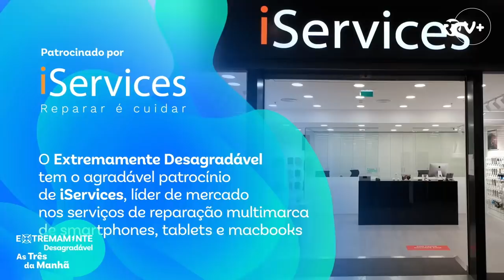Ruben Rua da Amargura - Extremamente Desagradável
Joana Marques fala, pela ÚLTIMA vez, de Ruben Rua.

O Extremamente Desagradável tem o agradável patrocínio de iServices, líder de mercado nos serviços de reparação multimarca de Smartphones, tablets e macbooks.

iservices.pt

Não perca o Extremamente Desagradável depois das 08h00 de segunda a sexta na Renascença e em podcast, no YouTube, IGTV ou no